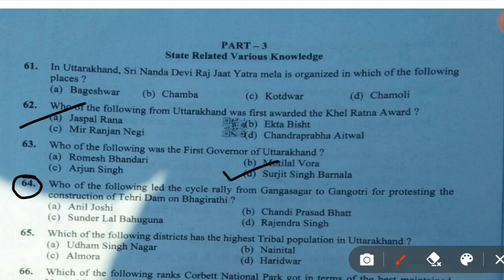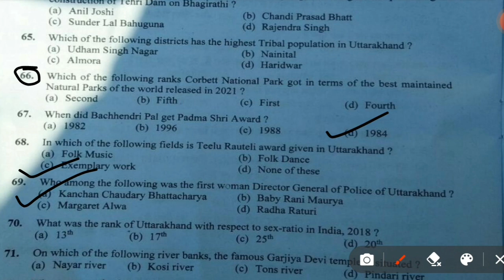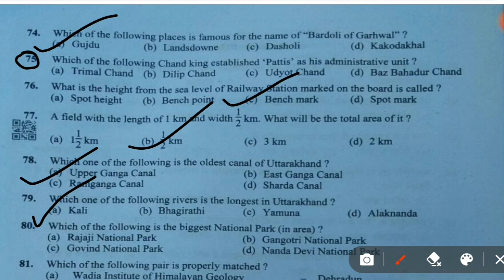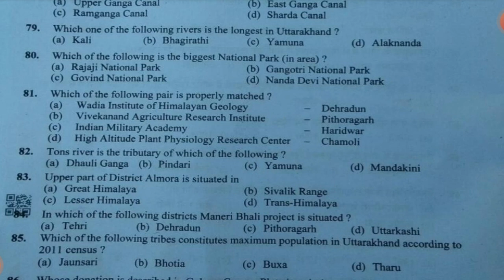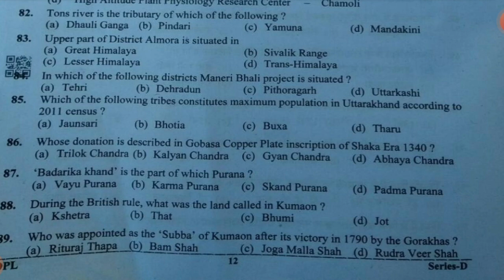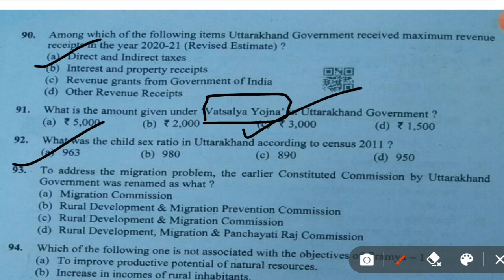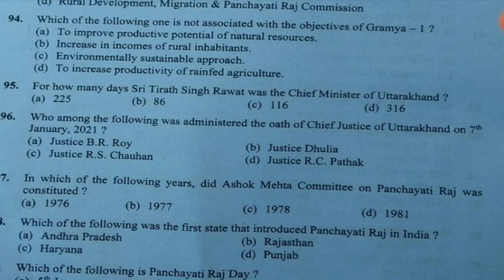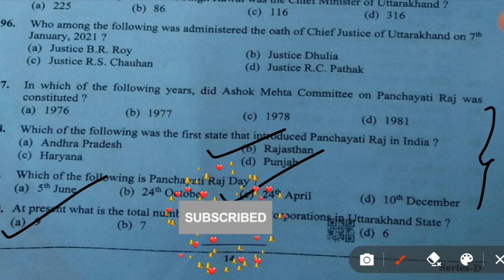Uttarakhand Patwari/Lakhpal Answer key || उत्तराखंड पटवारी लेखपाल|| 8 Jan. 2023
Uttarakhand Patwari Lakhpal Answer Key 2023,Lakhpal Answer key 2023,Uttarakhand Patwari Answer key 2023,Answer key 2023 Patwari Lakhpal exam, उत्तराखंड पटवारी लेखपाल पेपर Answer key 2023 , Patwari exam Answer key 2023,